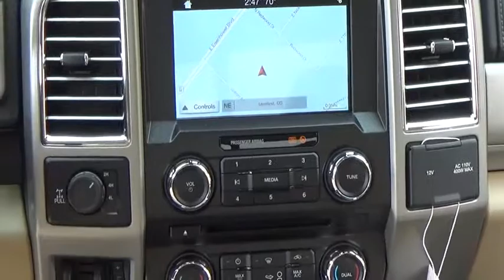2017 Ford Super Duty F-250 SRW Loveland CO 321127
Loveland Ford
999 E Eisenhower Blvd

Loveland Ford Lincoln is offering this 2017 Ford F-250SD and in White and Camel Leather. ABS brakes, Compass, Electronic Stability Control, Emergency communication system, Front dual zone A/C, Heated door mirrors, Illuminated entry, Low tire pressure warning, Remote keyless entry, and Traction control.This fantastic-looking 2017 Ford F-250SD is the rare family vehicle you have been looking for. This sporty truck has plenty of space for you and the little ones.Located in Loveland CO, but also serving the greater Denver area, including Highlands Ranch, Broomfield, Longmont, Boulder, Parker, and Thornton. Price includes: $1,000 - Retail Customer Cash. Exp. 06/21/2017